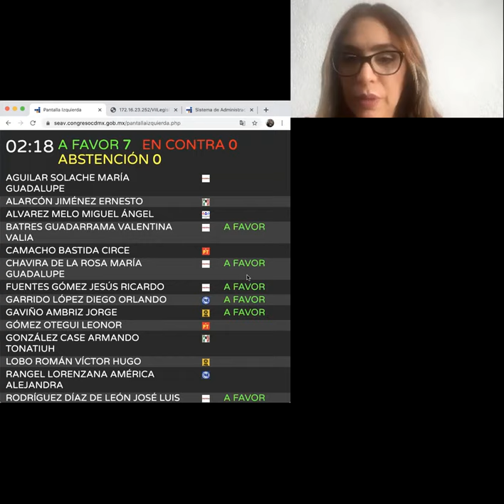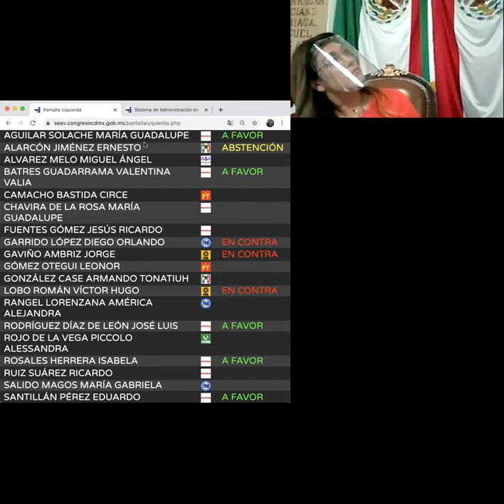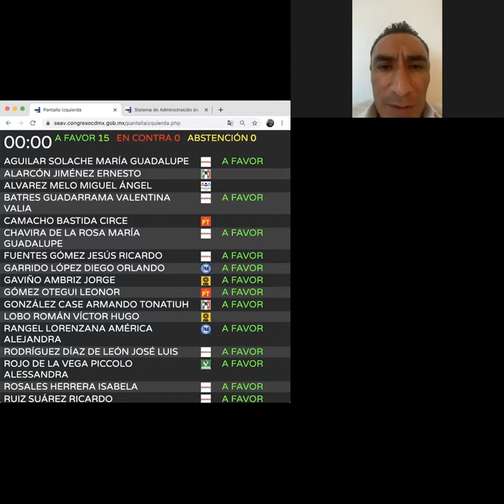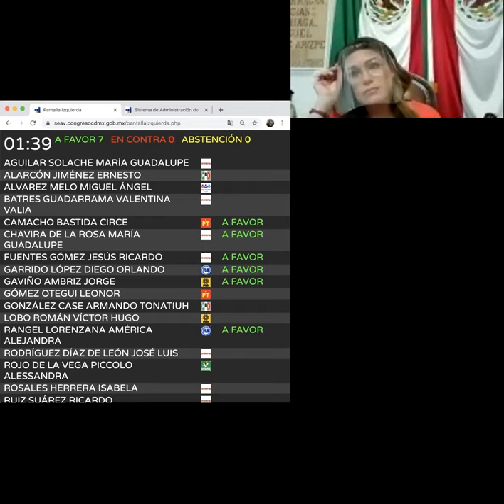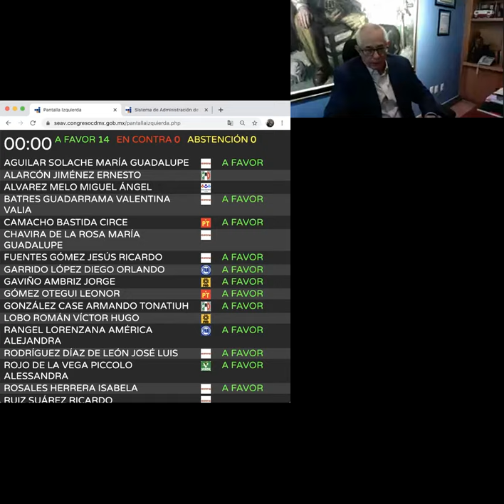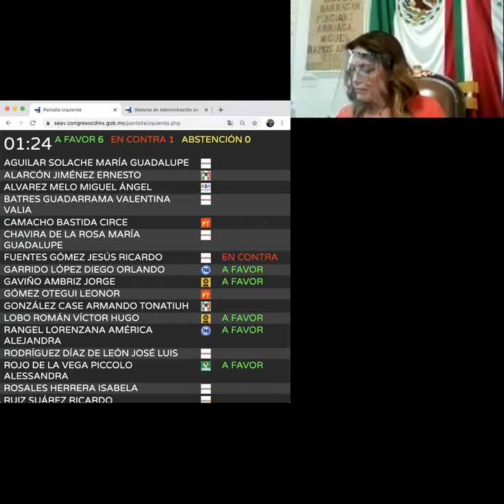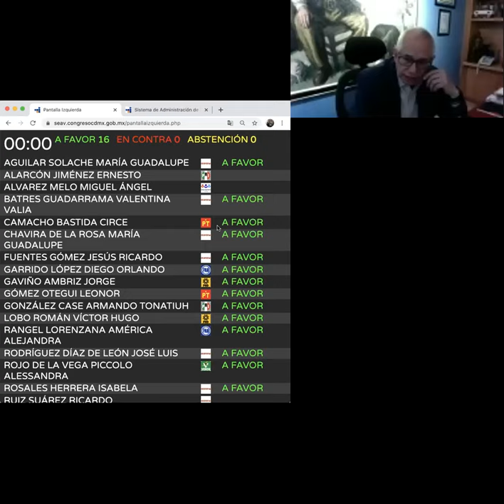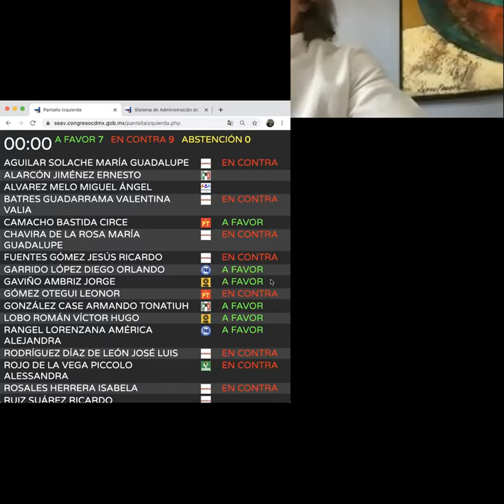Primera SesiónVirtual de la ComisiónPermanente 10 Jun 2020 (Transmisión Oficial)